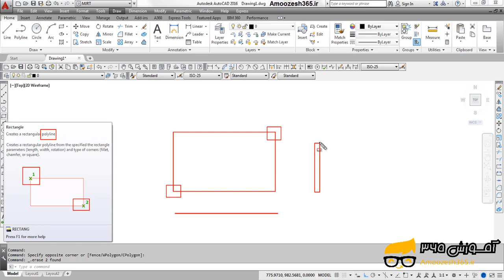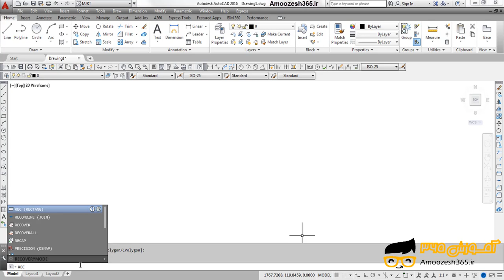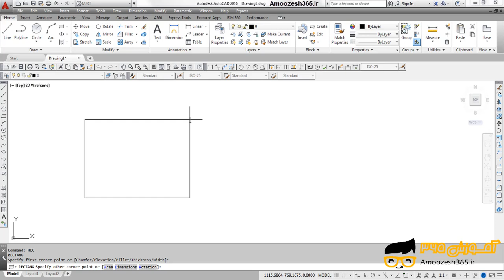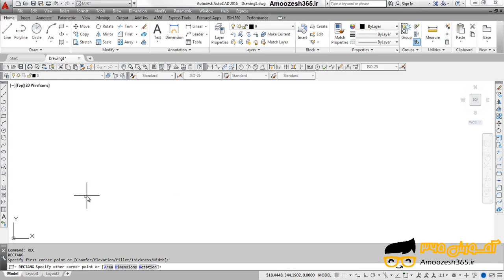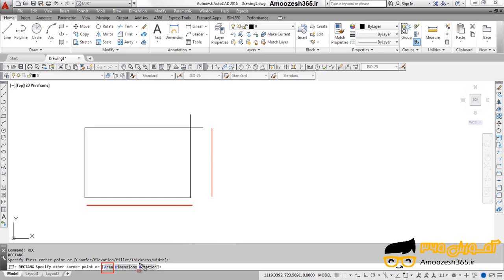فرمان Rectangle مستطیل اتوکد دوبعدی 2016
فرمان Rectangle مستطیل اتوکد دوبعدی 2016 از دوره آموزش جامع برنامه اتوکد دو بعدی سطح مقدماتی